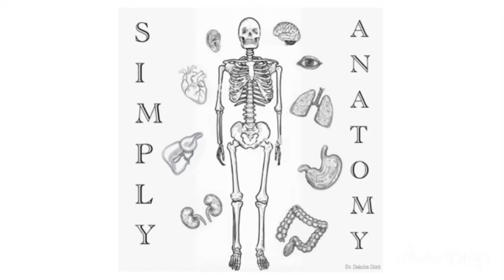SULCI & GYRI (MEDIAL SURFACE)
This is a practical demonstration of the sulci and gyri seen on the medial surface of the cerebrum.
Happy learning.